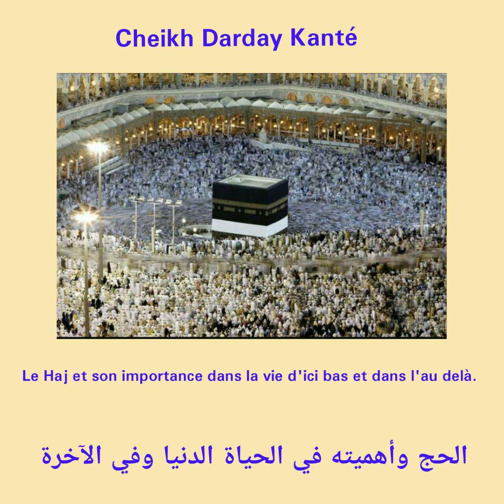Cheikh Darday Kanté - Fii Mojjere kowoni e Hajju gol (Partie 1)